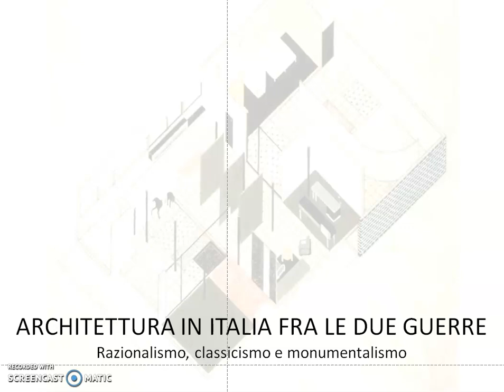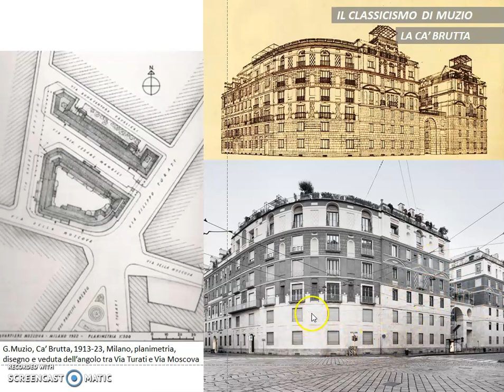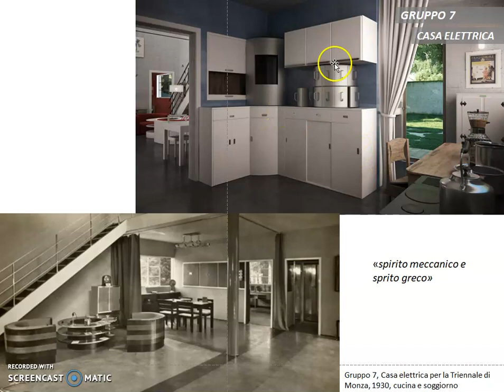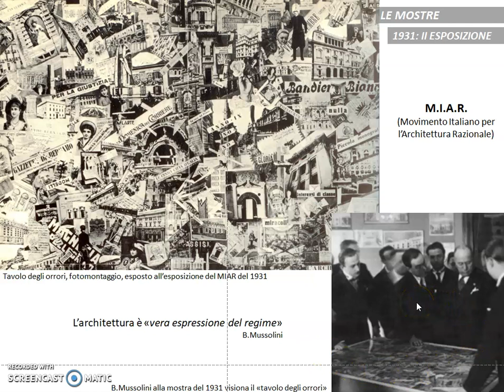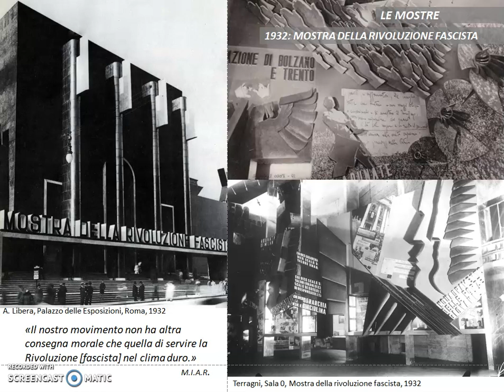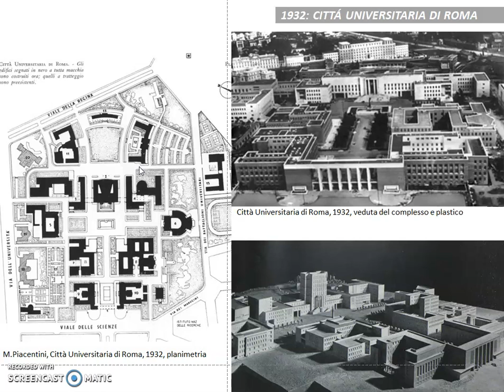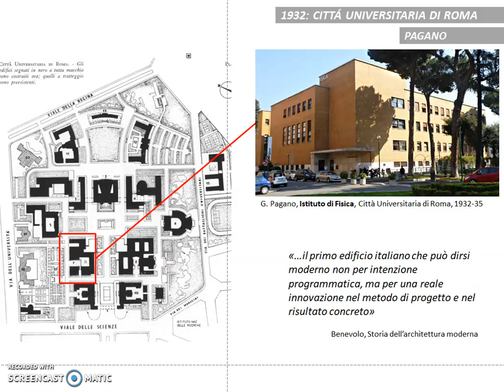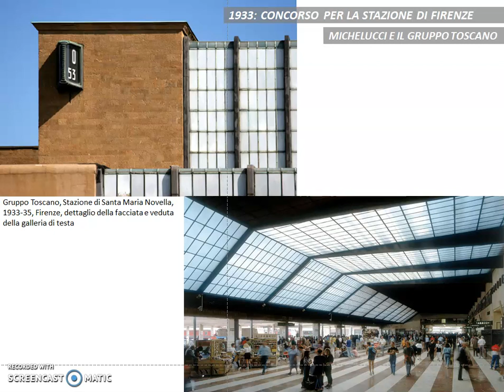Architettura italiana fra le due guerre (parte 1 di 3)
L'Architettura italiana fra le due guerre: il classicismo di Muzio, il Gruppo 7 e l'esordio del Razionalismo, il MIAR e le esposizioni di architettura razionale, la Mostra per la Rivoluzione Fascista del 32, Piacentini e la Città Universitaria, il Concorso per la Stazione di Santa Maria Novella a Firenze